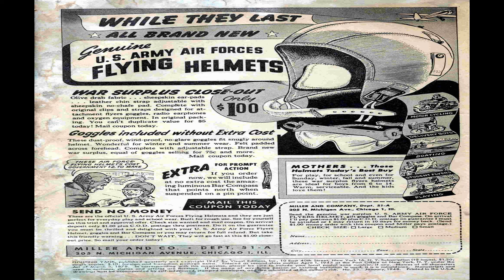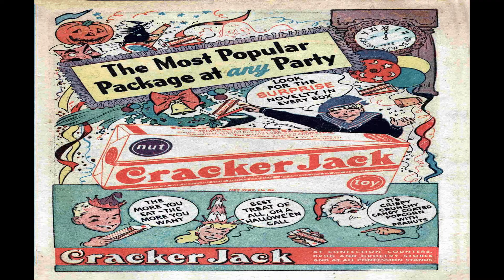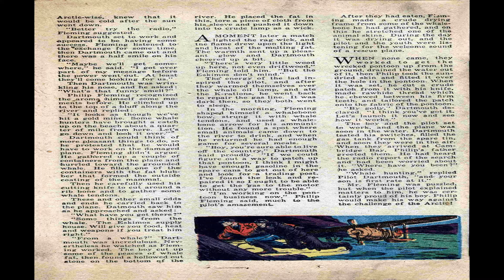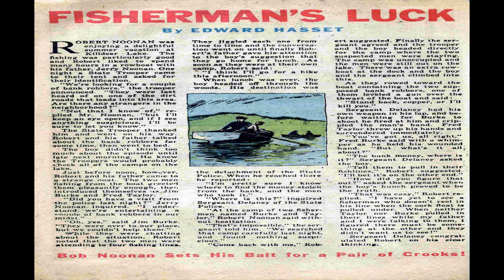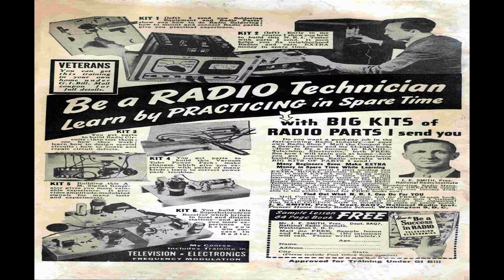Fighting Yank No 23 Comix Book Movie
Title | Fighting Yank No 23  | Publisher: Better/Nedor/Standard/Pines Publications | Date: January 1948 | Lang: English

Price: 0.10 USD, Pages: 52, Editing: Ned Pines Color: Color Dimensions: Standard Golden Age US Paper Stock: Newsprint Binding: Saddle-stitched Publishing Format: Was Ongoing Series

 Comic Contents:
Cover (1 page)
Featuring: Fighting Yank
Credits: Pencils: Alex Schomburg | Inks: Alex Schomburg

Comic Story (10 pages) The Secret of Wolf
Featuring: Fighting Yank

Comic Story (11 pages) The Song of Crime
Featuring: Fighting Yank

Comic Story (11 pages) The Tiger's Treasure
Featuring: Fighting Yank

Comic Story (8 pages) The Strange Cigarette
Featuring: Tex Merlin

  Select YouTube
  Search gharold

Fighting Yank No 23 Comix Book Movie is presented in full screen, 1920 X 1080 HD (1080P) quality video, without music, narration, sound, animation, pans or zooms, enabling every comix panel, of the story, to be read and enjoyed, on or off-line, at any time, and in any place you can access it.

Fighting Yank No 23 Comix Book Movie is part of the golden age comixs' Superhero; Adventure genre. The Golden Age refers to the first cycle of superhero comixs which existed between 1938 and 1950. This was the period in which the concept of the superhero was born.